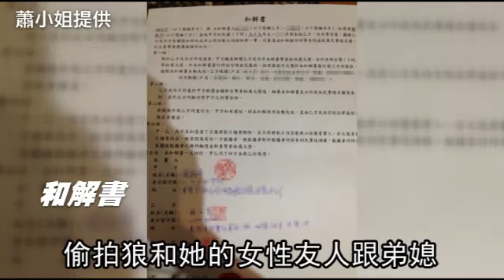男友裝針孔 女友閨密弟媳全中招--蘋果日報 20141129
【林志青╱台北報導】新北一名輕熟女，4年前認識一名高富帥的銀行理財專員，兩人陷入熱戀並論及婚嫁，未料她的枕邊人竟是個偷拍狂人，包括自己的弟媳、閨密，甚至前前女友的未成年妹妹共3人的沐浴都被入鏡，還偷拍與前女友的性愛影片，她驚嚇之餘也慶幸自己未入鏡，但質問男友竟被回嗆：「妳天天在看，有什麼好拍的！」
蘋果無懼駭客！新聞持續發布！請加入我們的社群：

看了電腦裡面的影片才發現
怎麼會這樣
其實是很傻眼

男友裝針孔
女友閨密弟媳全中招

因為我們同居在一起
在整理電腦的時候
就發現了筆電裡面
有一些奇怪的檔名
那我就打開來看

才發現他原來拍了我家人跟朋友這樣子
還有他的前女友
前前女友的家人

蕭小姐指控交往4年的前男友
在家架設針孔偷拍

我家的浴室
客用的浴室

前女友的房間
那是性愛畫面
但是那女生是不知情的

前前女友的家人
也是在浴室裡
就是通常他架設在浴室裡

就脫衣服啊或是洗臉刷牙
他就架設在垃圾桶那個地方
就是往上拍

曾經也問過他
為什麼要拍這個東西
他說就是會好奇
別的女生的身體

前面2個女朋友的妹妹
高中生你也拍
你真的只是好奇嗎

男友剛交往時
就曾被她抓包

手機的記憶卡裡面
就是發現他有偷拍
裙底風光

他說他有經營色情網站
就是想以這個為賺錢的目的
但是後來沒有拍到什麼
就沒有再繼續
那我就沒有去懷疑他

今年8月的時候
我家人跟朋友都有去做筆錄
去刑事局那邊做提告

偷拍狼和她的女性友人跟弟媳
各以15萬元和解

說他如果真的可以
重新做人的話
他會好好的去吃齋唸佛之類的

動新聞 新北報導